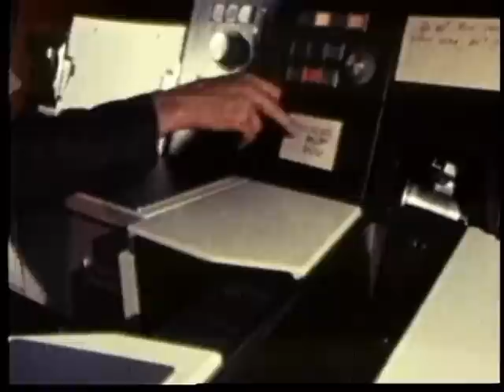8th Infantry Division - The Big Picture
Describes The Versatility Of The 8th Infantry "pathfinder" Division, And Its Training Activities In Europe.

Pin 30265

8th Infantry Division